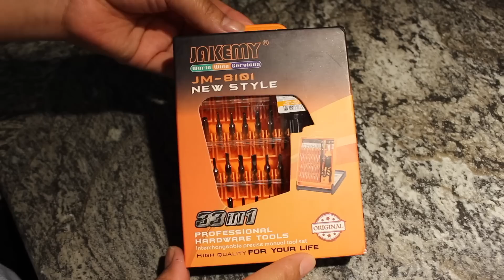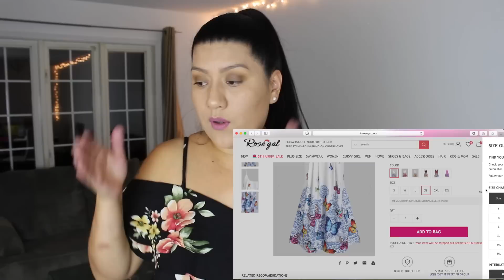Haul de ropa ROSEGAL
decorative-crafts

long-sleeves

coats

jackets

sweatshirts-hoodies

kitchen-tools

blouses

housekeeping-organization

other-toys

shirt

short-sleeves-shirts

t-shirts

casual-dresses

vests

vintage-dresses

Hola amigos mios espero que todos se encuentren muy bien en este nuevo y hermoso día , les recuerdo que este canal es solo de : MAQUILLAJE, PEINADO, TAGS, RETOS, RESEÑAS, HAUL, TIPS, UÑAS, CLASES DE INGLES AMERICANO y mas!!!

Les cuento que tengo un CANAL DE VLOGS donde les comparto mi vida en CANADA, mi canal se llama "KATHERINE vlogs " y abajo les dejo el LINK .

David Kiezebrink
PO BOX99900
EV 121885
STN MAIN
LINDSAY , ON
K9V 0L8
CANADA

- Yo uso la cámara " CANON REBEL EOS T5i "

Muchas personas me quieren agregar a mi FB personal y yo por motivos de seguridad tengo mi cuenta de FB privado así que decide crear un grupo de FB llamado " KATHERINE FRIENDS" por eso medio les comparto fotos y muchas cositas mas , ustedes también pueden compartir lo que deseen , eso si recuerden que todo siempre es con respeto! abajo les dejo el LINK.